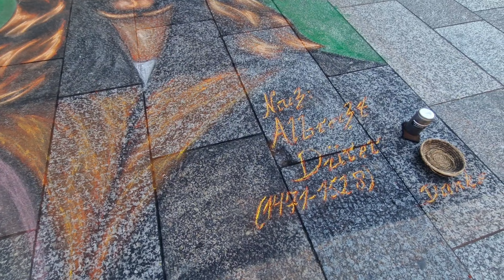Cologne Cathedral, the best historical place to visit! کلیسای جامع شهر کُلن، فوق‌العاده باعظمت وزیبا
👉Let travel with us!
با ما همسفر شوید!

Hello guys, 🤗

✅️In this video📽 i want to introduce you to CologneCathedral, German KölnerDom⛪️, Roman Catholic cathedral church, located in the city of Cologne Germany. It is the largest Gothic church in northern Europe and features immense twin towers that stand 157 metres tall.
Furthermore, the construction of Cologne Cathedral took 632 years🤯 from the year 1248 until 1880 to finished. The cathedral was designated a UNESCO World Heritage Site in 1996.

✳️In the second part of this video, you can see how to get to the top of the towers in Cathedral church and watch the beautiful city of Cologne from there.

سلام دوستان، 🤗
✅️در این ویدیو📽می‌خواهم کلیسای جامع کلن یا کلیسای جامع آلمان Kölner Dom⛪️، کلیسای جامع کاتولیک رومی که در شهر کلن آلمان واقع شده را به شما معرفی کنم. این کلیسای بزرگ‌ترین کلیسای گوتیک در شمال اروپا است و دارای برج‌های دوقلوی عظیمی است که هر کدام از انها ۱۵۷ متر🤯 ارتفاع دارند.
علاوه بر این، ساخت کلیسای جامع کلن از سال ۱۲۴۸ شروع شده و در سال ۱۸۸۰ به پایان رسیده است، که مدت ۶۳۲ سال 🤯🙄ساخت این کلیسا طول کشیده است. این کلیسای جامع در سال ۱۹۹۶ در فهرست میراث جهانی یونسکو قرار گرفت.

✳️در قسمت دوم این ویدیو شما می توانید نحوه رسیدن به بالای برج های کلیسای جامع و تماشای شهر زیبای کلن را، از آنجا مشاهده کنید.

Wait for our new videos and support us!
منتظر ویدئو های جدید ما باشید و از ما حمایت کنید!😉

Our videos on the channel ( از جمله ویدئو های ما در چنل):

Visiting the German car exhibition (بازدید از نمایشگاه خودرو در آلمان):🤩🤪🚘🚗

A magnificent carnival celebration in the beautiful city of Dusseldorf, Germany (جشن با شکوه کارناوال در شهر زیبای دوسلدورف آلمان):🥳🥳🤩

Visiting Cologne Cathedral, Germany ( بازدید از کلیسای جامع کُلن آلمان):⛪️🤯😍

Do not miss our videos.☺️😁